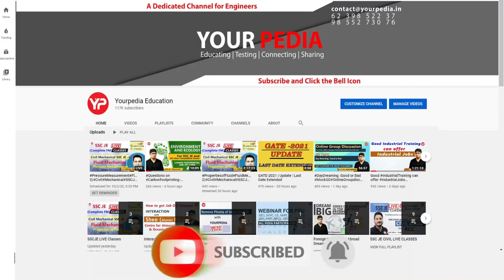HPCL HR Mock Interview | ME | When HPCL got Maharatna Status? | Prepare interviews with YourPedia